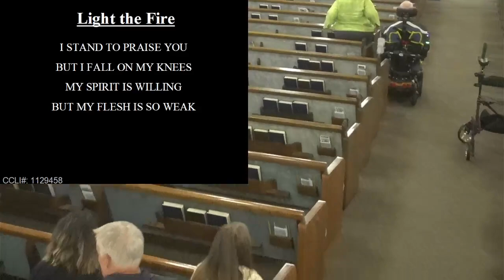Destin Church of Christ - March 17, 2024 Scripture and Opening Prayer